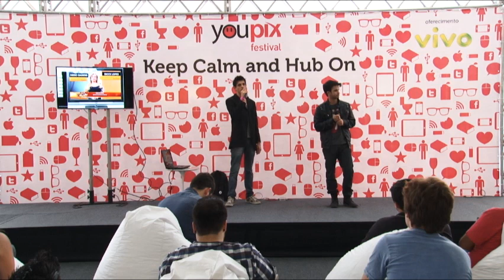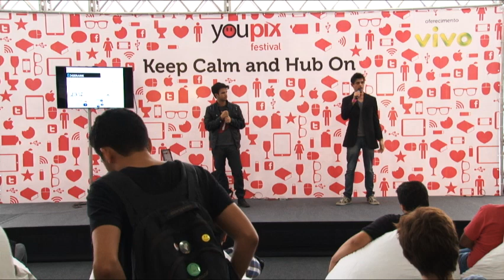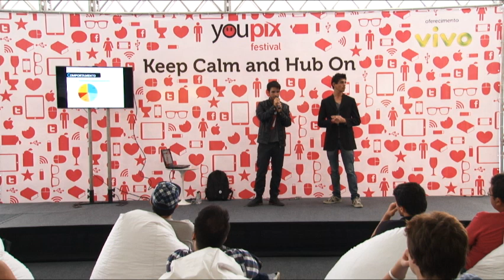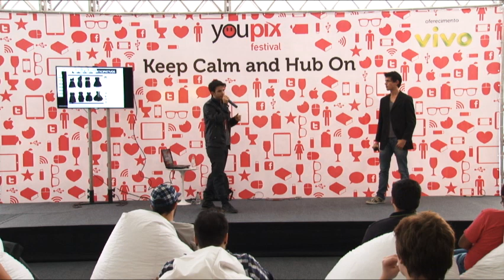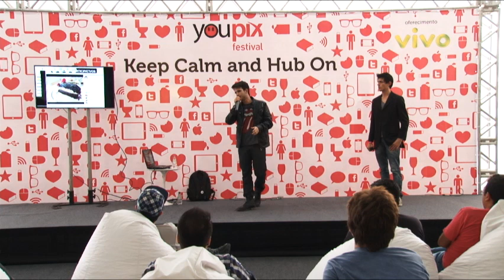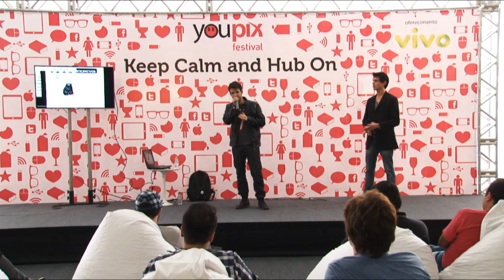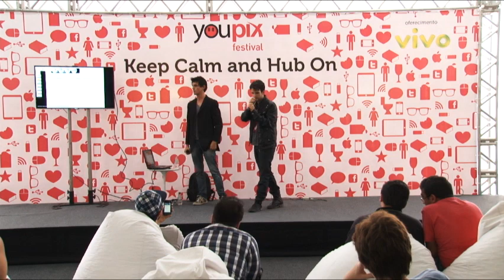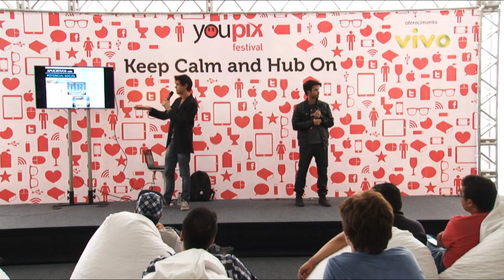Como bombar no Facebook?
O Facebook é uma das melhores ferramentas para as marcas se relacionarem com seus consumidores. Mas como fazer isso do jeito certo? Com as dicas do Ricck Lopes e Diego Gadens.